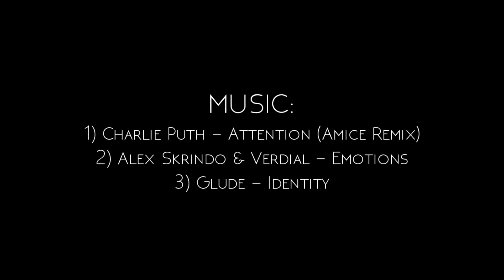Isco 2017 ● Ultimate Dribbling Skills, Goals, Passes